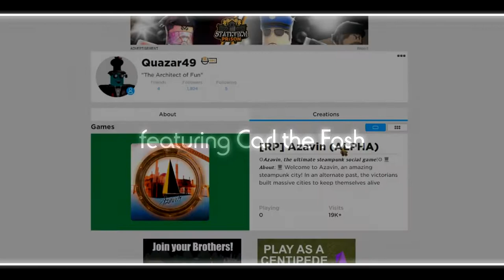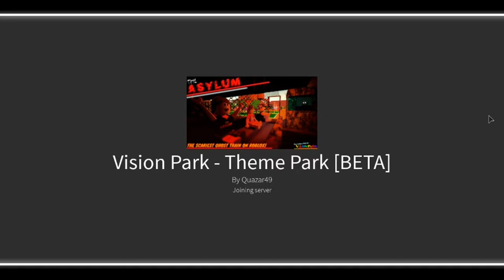bruh.mp4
Yep... this happened.